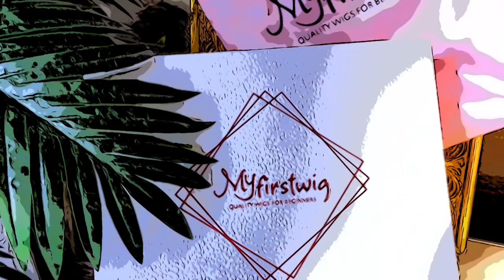MAGICAL HAIRLINE BEST DO NOTHING THROW ON & WEAR LACE FRONT WIGS EVER!!! MyFIrstWig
MAGICAL HAIRLINE BEST DO NOTHING THROW ON & WEAR LACE FRONT WIGS EVER!!! MyFIrstWig beginner friendly lace front wig no bleach clean hairline tutorial review with muffinismylovers.

Wig name: Alexis - Long Straight Glueless Wig Invisible Lace Front Wig - LFW016
Hair color: Natural Hair Color
Hair origin: Indian Hair
Cap Construction: 13x6 - 160% density
Hair texture: Yaki (Mimic Afro Relaxed Hair)
Hair length: 20 inch
Knots: Deep Bleached
Hairline: Deep & Ultimate Pre-plucked Hairline

【Protective Styles & Pre-Customized Lace Wig For Beginners】
√ New Air Lace - Softer & Breathable
√ Mimic Scalp and Melted Well Natural look
√ Quality Textured 100% Human Hair - No shedding, No tangling, Long lifespan
√ Glueless Available, Pre-plucked, Pre-bleached - Beginner Friendly

WRITE OR SEND US LOVE GIFTS TO:
Muffinismylovers

SOME OF MY FAVORITE SITES